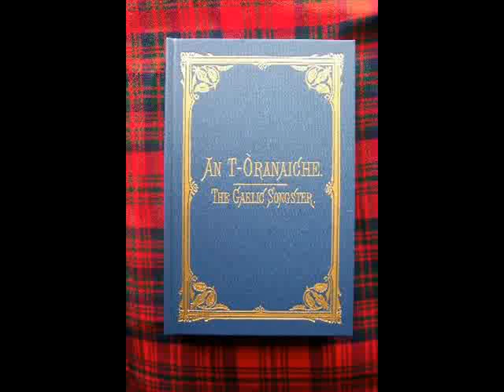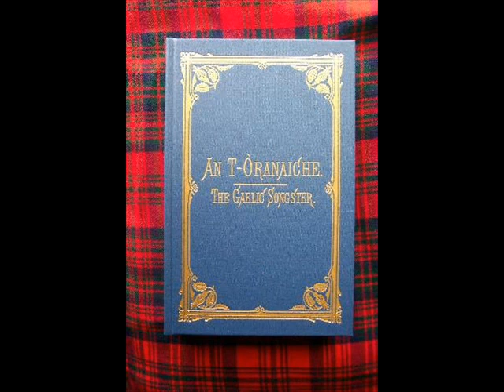Fal i o agus ho ro eile